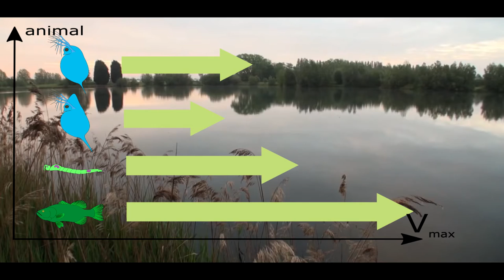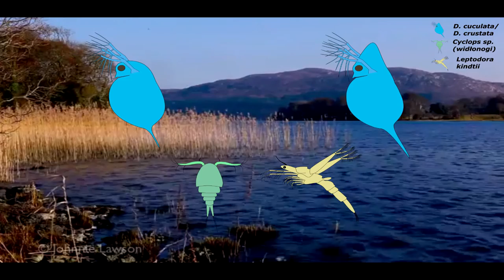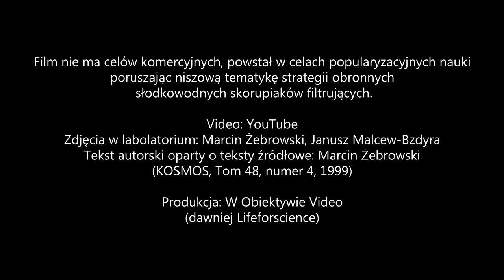Marcin Żebrowski - Niezwykłe życie Daphnia (Krótki film popularyzujący naukę)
"Niezwykłe życie Daphnia" to krótki film ukazujący niecodzienne strategie obronne przed drapieżnikami słodkowodnych filtratorów.

Fragmenty zdjęć jezior, ryb itp : YouTube

Zdjęcia w laboratorium: Marcin Żebrowski, Janusz Malcew-Bzdyra

Tekst autorski: Marcin Żebrowski (na podstawie czasopisma KOSMOS, Tom 48, Numer 4, 1999).
Realizacja materiału:
W Obiektywie Video
Marcin Żebrowski - 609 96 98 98